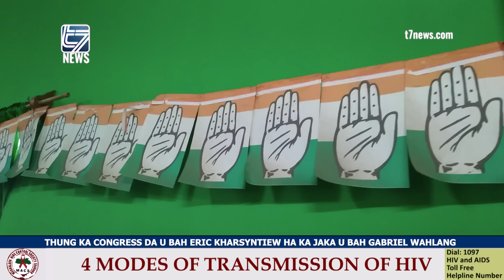THUNG KA CONGRESS DA U BAH ERIC KHARSYNTIEW HA KA JAKA U BAH GABRIEL WAHLANG